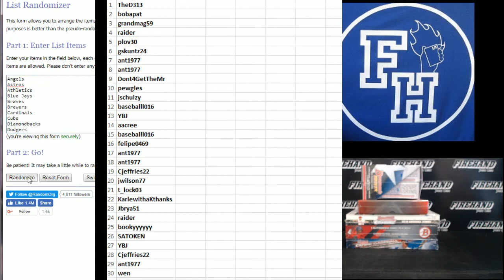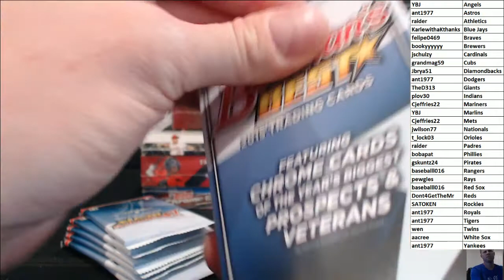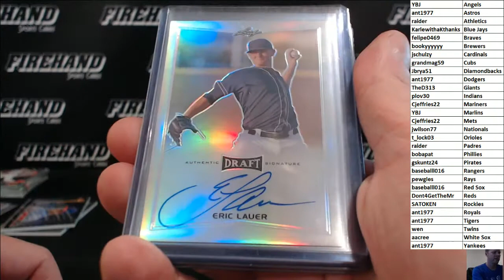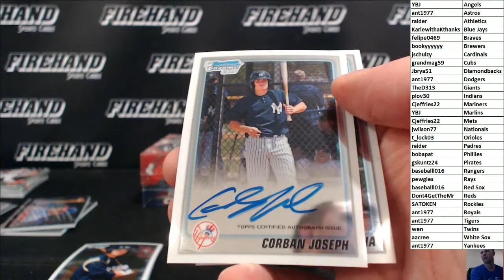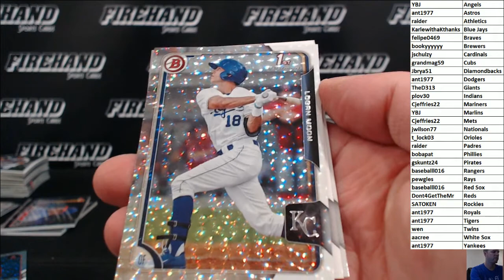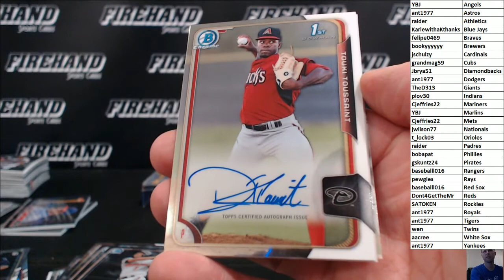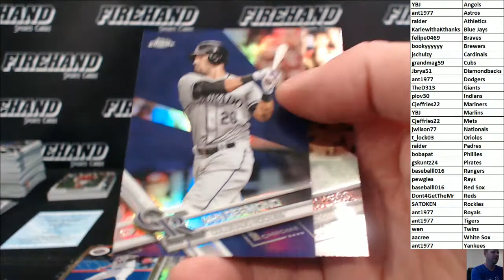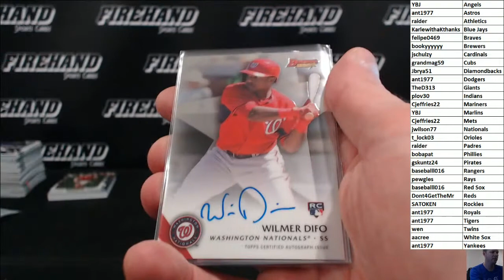5 for Fun Prospectus Baseball 5 Box Mixer Break #34 ~ 8/19/17